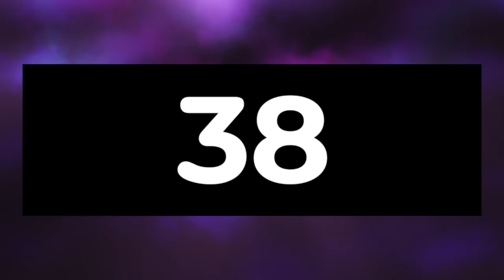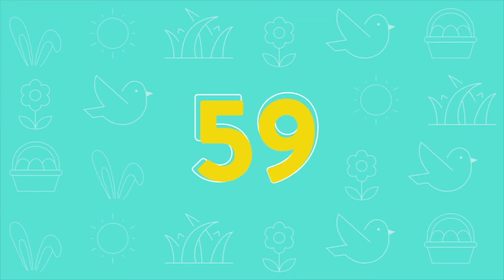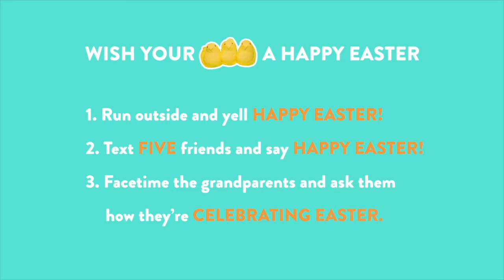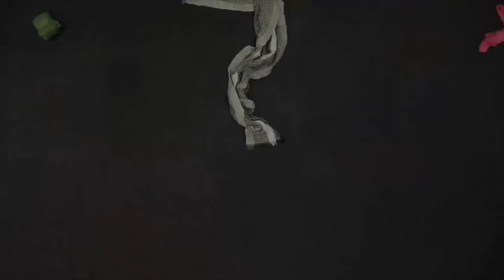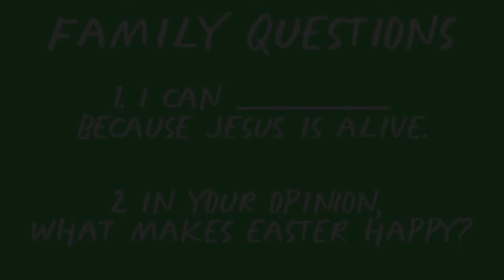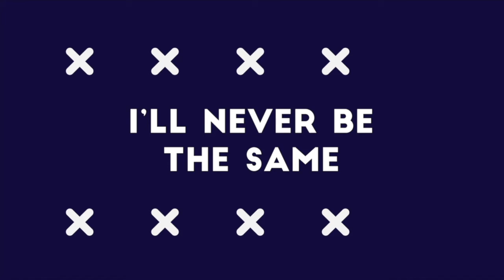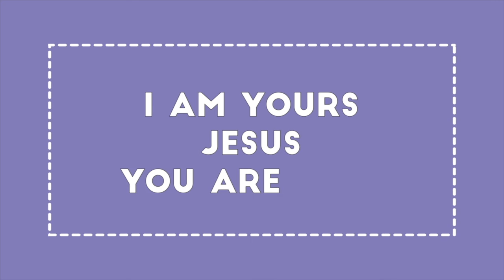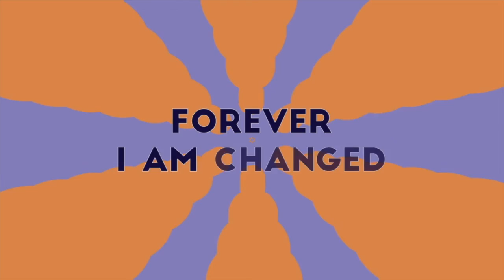Kids Church - 4.12.2020 (Easter Service)